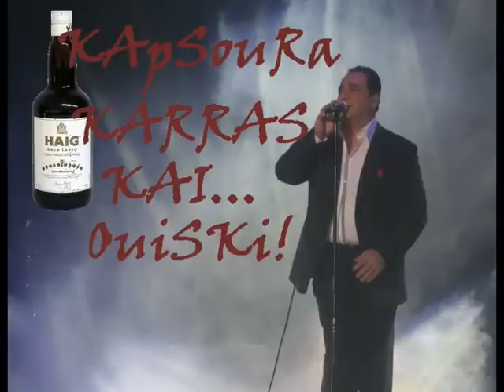Vasilis Karras - O Tragoudistis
Παλιό κομμάτι από τον άρχοντα Βασίλη Καρρά..